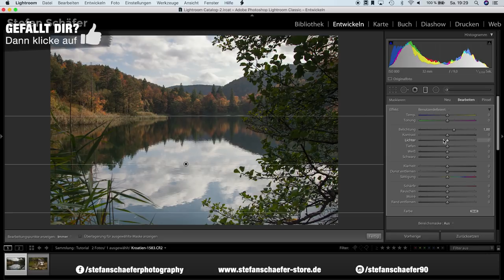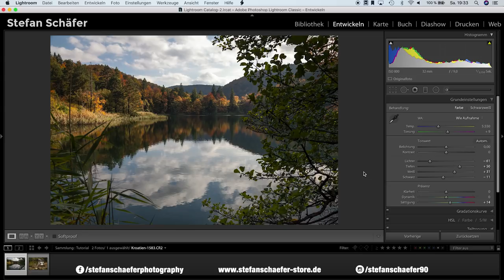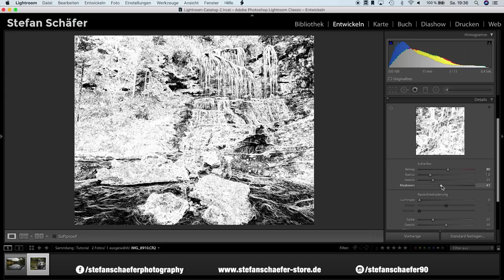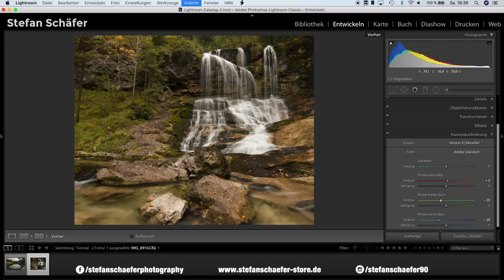5 MINUTEN RAW CHALLENGE #9